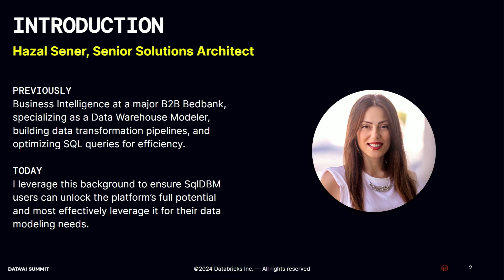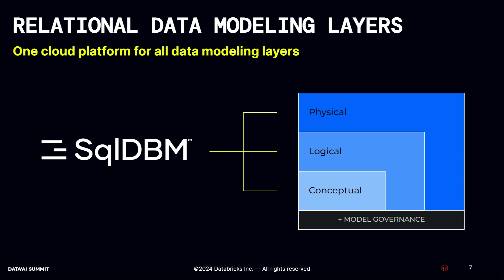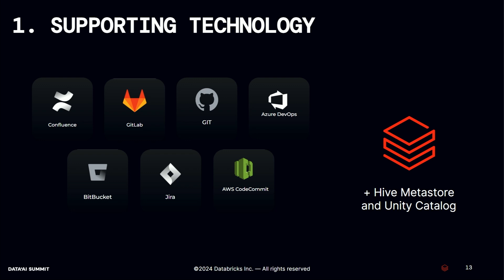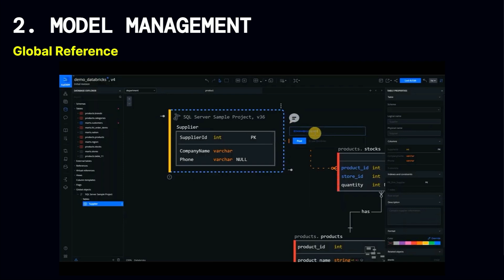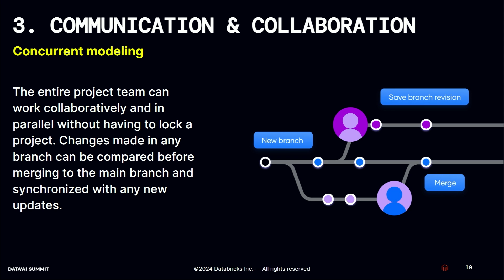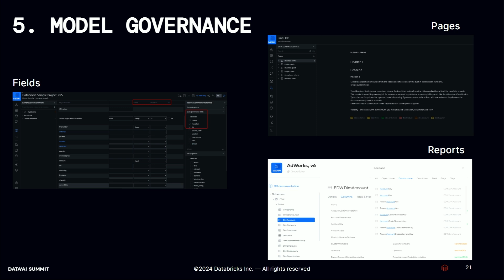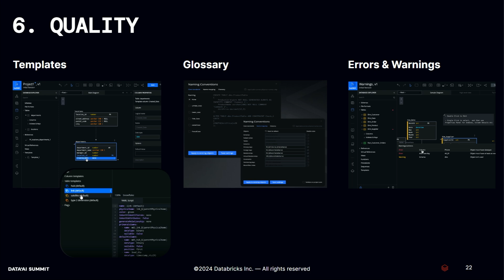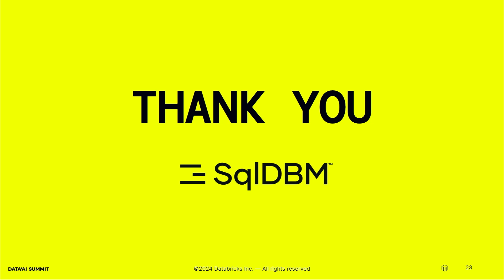Sponsored by: SQLDBM | Six Core Components for Data Modeling Success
Join SqlDBM as we explore the pivotal role of a comprehensive Data Modeling Framework in constructing large-scale Lakehouse architecture. We'll dissect its six key components: Model Management, Roles & Responsibilities, Governance, Supporting Technology, Communication & Collaboration, and Quality. Through a live demonstration, we'll showcase how this framework facilitates efficient data modeling, emphasizing its crucial role in meeting diverse business needs.

Talk By: Hazal  Sener, Sr. Developer Advocate, SqlDBM